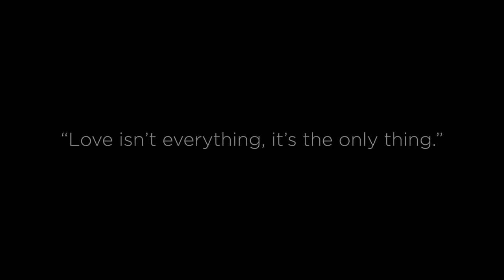Steven C. Hayes, PhD on Evolution & Contextual Behavior Science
SCROLL DOWN FOR LINKS MENTIONED
Ad - Praxis helped bring this content to you. Support and Advertisement & BCBA CEUs

Links for Today:
The Book

The Evolutionary Canon: A list of books on evolution in relation to human affairs linked on my

Special Thanks: Steve Hayes & David Sloan Wilson for Editing, Authors for Writing, Spencer Smith over at Praxis, and Patrons for the support!